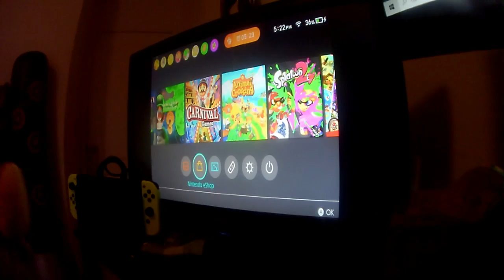Stay Tuned Tomorrow - Animal Crossing